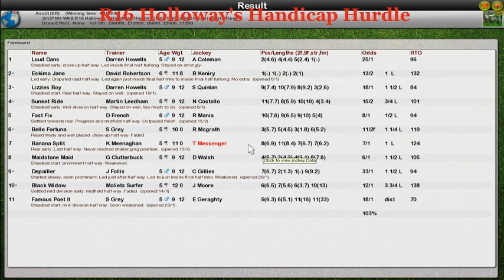NH WK8 R16 Holloway's Handicap Hurdle